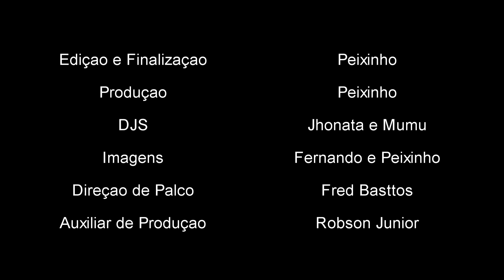MC Junior :: Ao vivo e pela primeira vez na Roda de Funk :: FULL HD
Assista esse vídeo em alta definição (FULL HD), cliquem na engrenagem abaixo do vídeo e coloque em 1080p

Artista: MC Junior
Participação especiais:

Gravado ao vivo na  Roda de Funk
Edição e Finalização: Peixinho
Áudio: Coichi Vieira e William Farsura
Imagens: Peixinho e Fernando